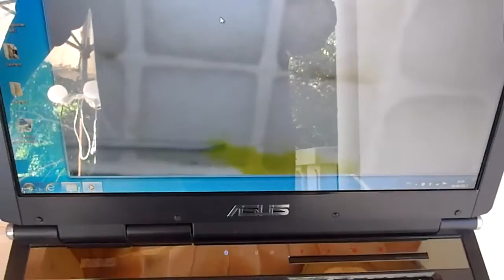RECHERCHE DE FUITE AVEC DE LA QUALITÉ 7ID Étoile-sur-Rhône (26)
RECHERCHE DE FUITE AVEC DE LA QUALITÉ 7ID Étoile-sur-Rhône (26) RECHERCHE DE FUITES DANS l'Isère -- 38. L' agences Groupe 7id devient en 2013 le N°1 des prestataires en recherche de fuite en France « est spécialisée dans la détection de fuite d'eau sans casse dans l' Isère (38) .